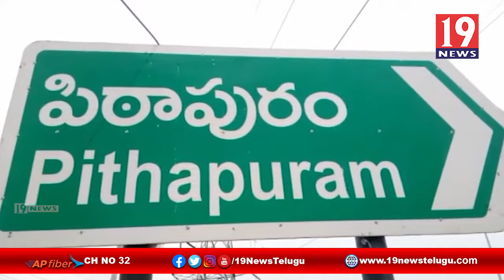పవన్ కళ్యాణ్ ఆశయసాధనకు పిఠాపురం జనసేన నిరంతరం కృషి చేస్తుంది - జనసేన ఇంచార్జి మాకినీడి శేషుకుమారి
పవన్ కళ్యాణ్ ఆశయసాధనకు పిఠాపురం జనసేన నిరంతరం కృషి చేస్తుంది - పిఠాపురం జనసేన ఇంచార్జి మాకినీడి శేషుకుమారి - తూర్పుగోదావరి జిల్లా | 19 Newstelugu